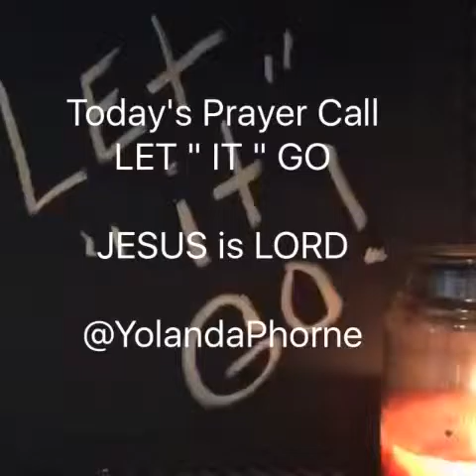Prayer Call "Let it Go"